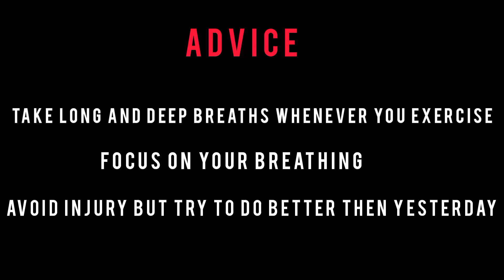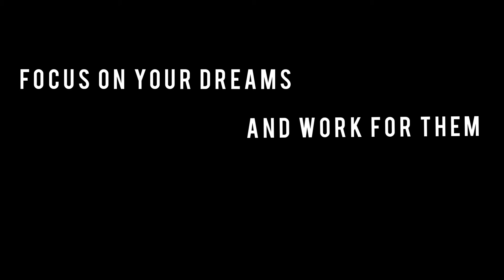Full Body Resistance Band Workout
Namste,
               If you are Looking for  Full Body Workout With Resistance Band At Home Then you are at the right place

These Resistance Band Exercises are Very helpful  To build muscles at Home But Make sure Something's that Do every Exercise in Proper way and use Full Range of Motion Don't forget to focus on your Breath Take deep breaths while exercising
You can use save Video for suggestions or Decide reps  by your own self Focus on Your self Take proper diet and make sure proper rest also then you will succeed 👍